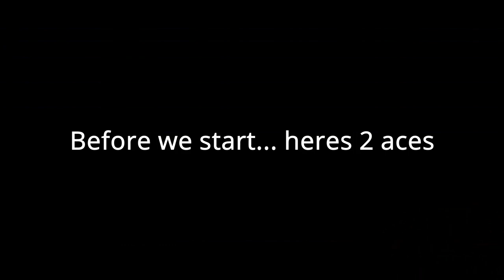I got ninja defused on in cod mobile... SKS is the meta tho?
I live-stream on Monday ► Friday 5 pm - 7 pm CST